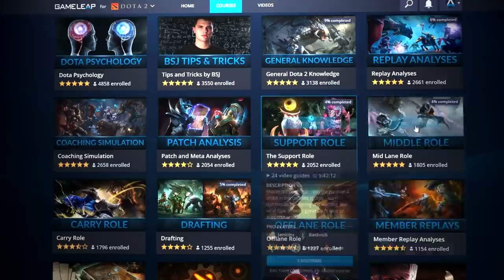Why you will NEVER RANK UP: Simple Tips to Climb as a Carry Player | Dota 2 Wraith King Guide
In this Dota 2 guide, coach Speeed covers some SEA gameplay, teaching you the TOP and most COMMON mistakes you must avoid in your gameplay as a carry player! Use these pro tips and tricks to start improving, solo carry as Wraith King and more, and rank up from your ELO fast!

Thumbnail art by ro lukyion